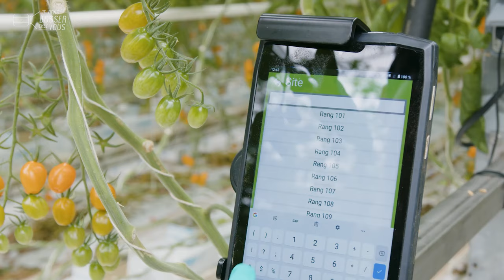Je découvre le métier de saisonnier avec Alexis chez Ydeal qui recrute en Pays nantais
🌱🍅 Un travail de saisonnier dans le Pays nantais ? C'est le métier d'Alexis, cueilleur de tomates chez Anne-Claire, dirigeante d'une exploitation familiale de l'OP Ydeal, qui recrute !

Alexis adore son job, au vert. "J'aime bien travailler avec les plantes. C'est mieux que d'être enfermé et on s'entend tous bien ici. L'ambiance est super", confie Alexis. La cueille mais aussi l'effeuillage des plants : voilà ses deux missions au quotidien. Il s'occupe d'une douzaine de rangs chaque jour. Pas de pénibilité ici : tout le travail se fait à hauteur d'humain.

⏰ Ses horaires ? Ils varient en fonction de la saison : de 8h à 16h30 en général, et l'été de 6h à 14h, à la fraîche ! Il a tous ses après-midi pour son temps libre. Son contrat de saisonnier court sur 8 mois, de février à septembre. Mais Ydeal recrute aussi en CDI, sans qualifications particulières. Avis aux amateurs !

👏 👏 Merci à Anne-Claire, Alexis et toute l'équipe de l'entreprise pour leur accueil.
Envie de devenir toi aussi saisonnier en culture de tomates dans le pays nantais (H/F)❓
Les producteurs de l’OP YDEAL recrutent, postule ! 🙋🏻‍♂️🙋🏽‍♀️

00:00 Introduction chez Anne-Claire
00:29 Au boulot : le métier d'Alexis
01:54 Conclusion : postulez !